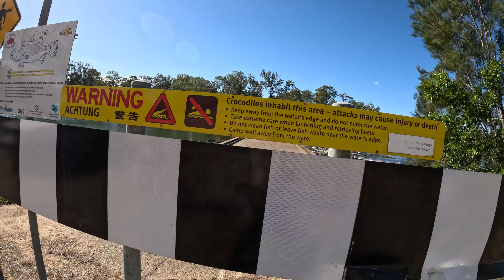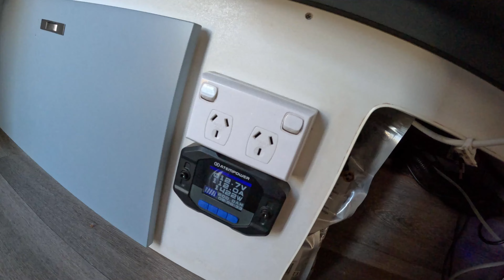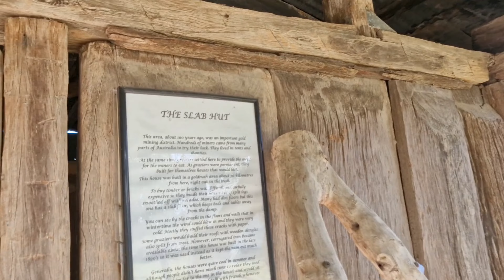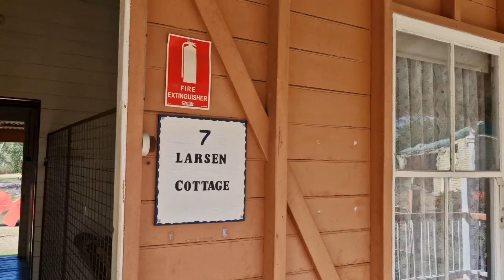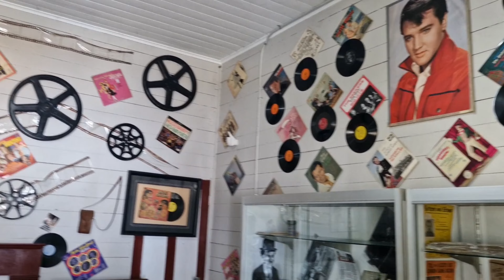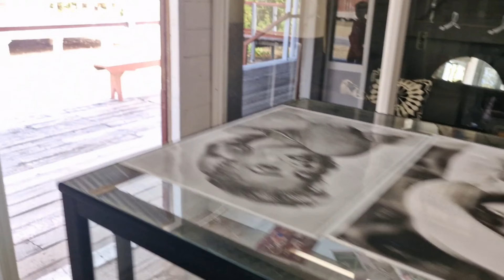EP 108 - Calliope Riverside: The Best Free Riverside Camp You Need to Visit!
What an amazing spot!!!

FREE CAMP:
Calliope South Campsite
(Opposite Calliope Riverside North Rest Area)

We visit:
Calliope River Historical Village
Tannum Sands

Lots of fishing and relaxing here

Cheers